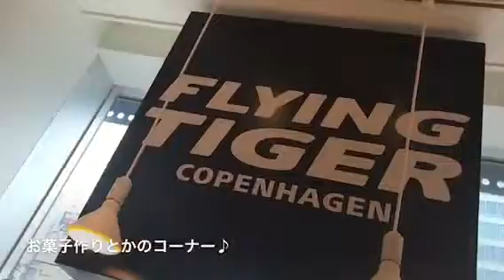～フライングタイガーin 新宿～行ってきた♪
フライングタイガー♪